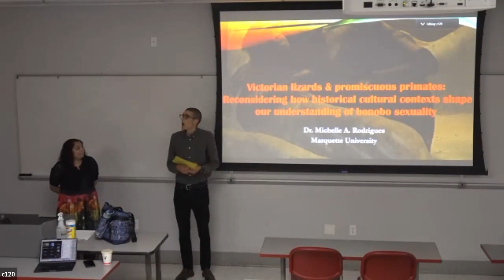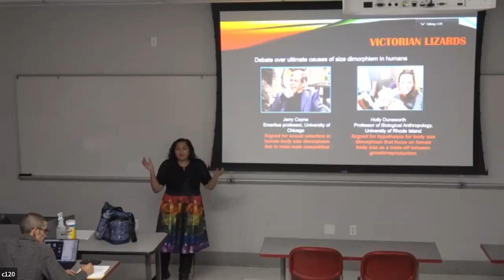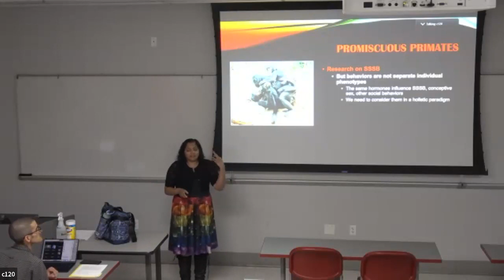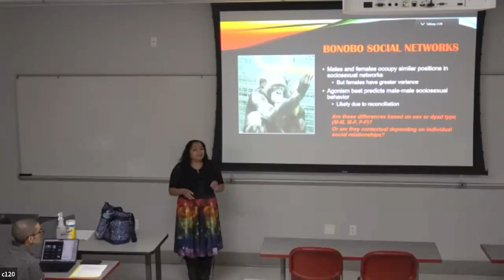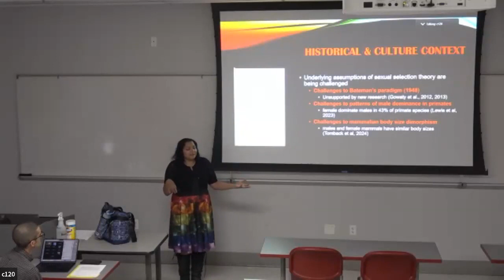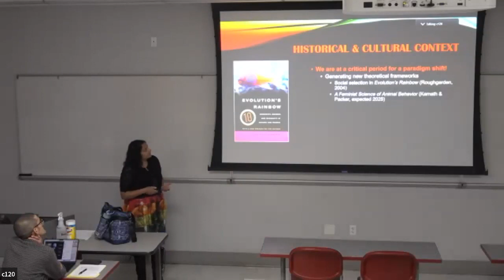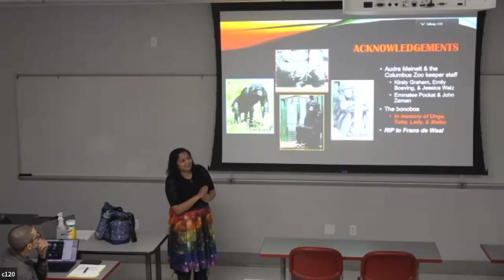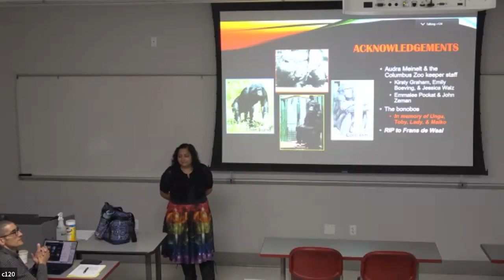Victorian Lizards & Promiscuous Primates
"Victorian Lizards & Promiscuous Primates: Reconsidering how Historical Cultural Contexts Shape our Understanding of Bonobo Sexuality"

Michelle A. Rodrigues
Department of Social & Cultural Sciences, Marquette University

 Two key paradigms in studying primate behavior are sexual selection and behavioral ecology. These theoretical frameworks guided early research and shape how we continue to generate hypotheses, develop methodology, and conduct our research. However, these paradigms are shaped by cultural perspectives of the scientists who developed them, from the Victorian norms infused in Darwinian theory, to the capitalist economic framework shaping behavioral ecology theory in the 1960s & 1970s. Early career scientists across anthropology and comparative biology are currently bringing critical approaches to reassess how scientist’s assumptions shaped foundational work, and how we may inadvertently continue to perpetuate those biases in our research design.  Here, I consider an example of how Victorian cultural norms shaped scientists understanding of lizard behavior and consider how similar dynamics may occur in primatology. Using bonobos as a case study, I examine how the history and cultural context of wild and captive research shape our understanding of their sociosexual behavior. Using data from captive bonobos, I present data on the sociosexual networks of male and female bonobos and reconsider how these findings fit into existing and new theoretical frameworks.